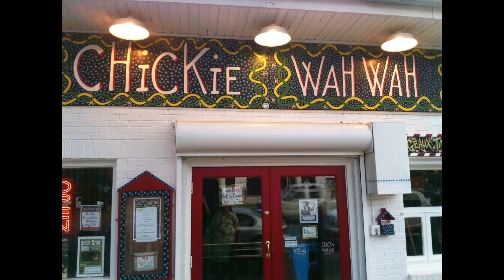Bayou Blue - "Over 50 Blues"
Bayou Blue performs in the solo/duo category of the New Orleans Blues Challenge presented by the Voodoo Blues Krewe New Orleans Blues Society at the Chickie Wah Wah on Canal Street. This challenge is a preliminary to the International competition to be held in Memphis.